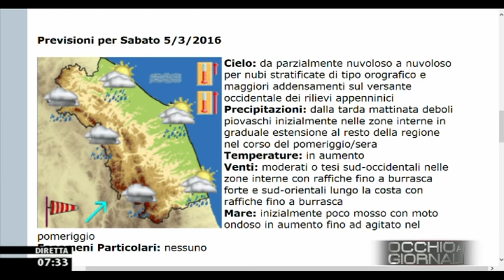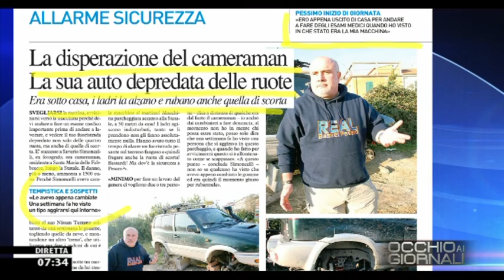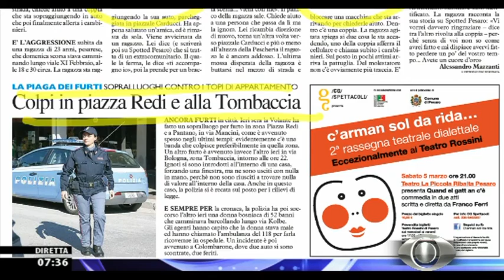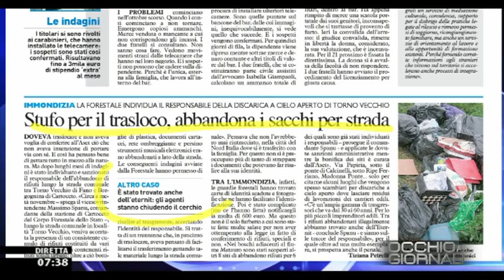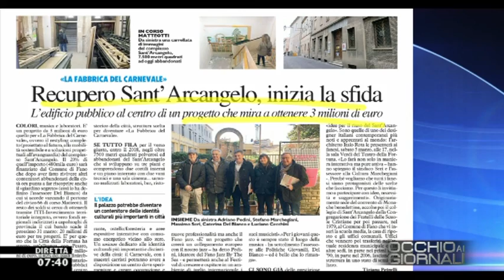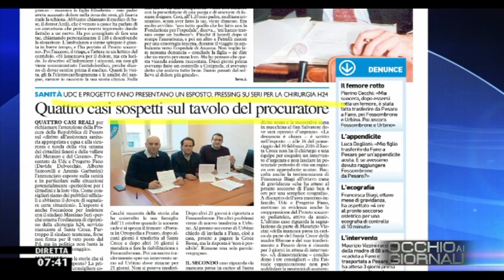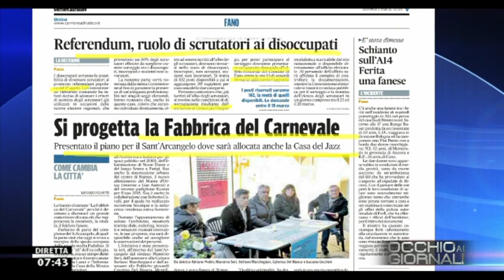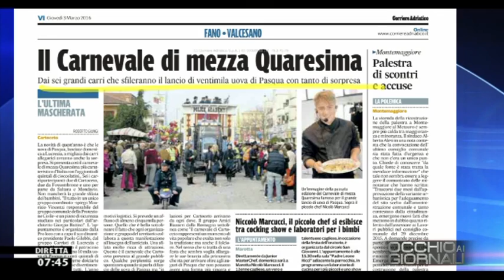Occhio ai GIORNALI 3/03/2016